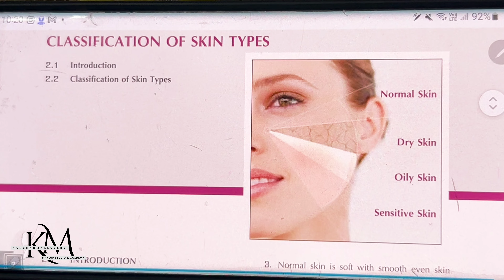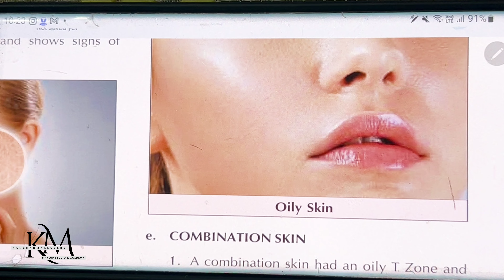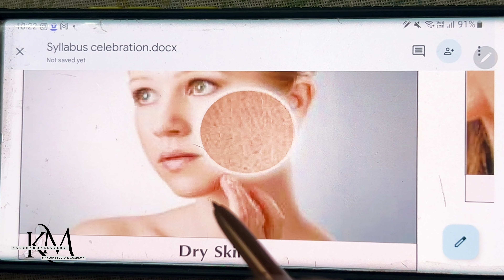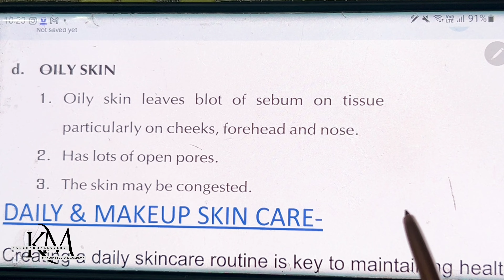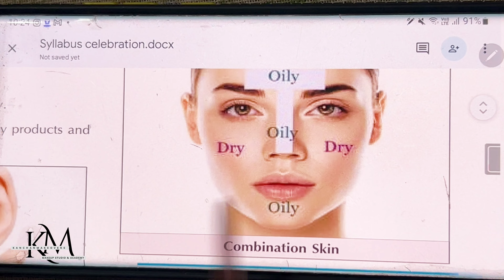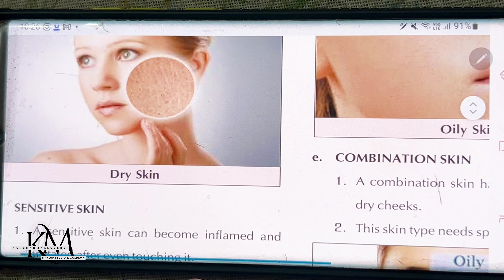30 Days Makeup Course online free | Day - 1st | Topic - What is Makeup, Skin Identification.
- kanchan_makeovers99

kanchan Makeovers
kanchan Makeovers

promotion on a product which I don't like.

Your Query:

How to do makeup at home
How to do makeup in shadi
Makeup tutorial kaise kare
Makeup kaise sikhe
Makeup ki vanilty kaise bnaye
Makeup season
Eid makeup
How to so Eid Makeup
How to Do foxy liner
how to apply lipstick